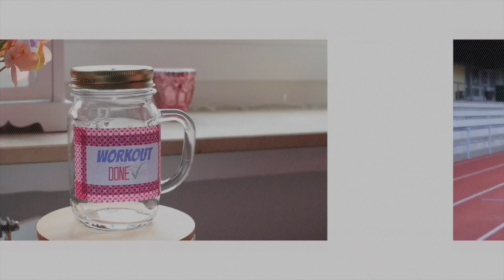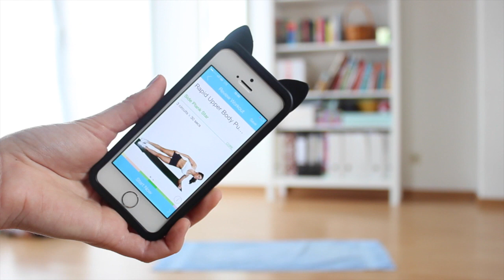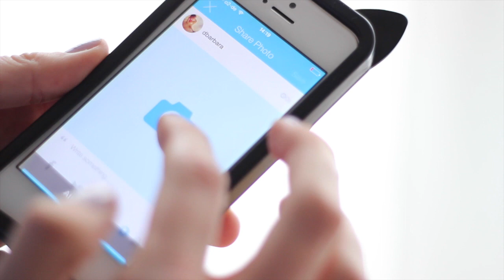Meine FITNESS ROUTINE - schlank und gesund! Übungen|Apps|Motivation| BarbieLovesLipsticks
Produkte aus diesem Video:

- Hose von Venice Beach
- Schuhe von Nike (konnte sie nur in der Farbe finden)
- Mixer von Phillips
- kleinerer Mixer von Russelll Hobbs
- MP3-Player (neue Version von meinem)
- ähnlicher, günstigerer MP3 Player :D

- graues Top von Primark (alt)
- Sport BH von H&M (tolle Qualität :D), hier ein paar ähnliche Modelle

Wenn ihr es bis hierher geschafft habt, schreibt SCHOKOEIS in die Kommentare xD

Meine Kamera

Postfach:

Postfach 250304
40092 Düsseldorf

("Stick Together" und "Girls Gone Wild") die Interpreten sind mir leider unbekannt.